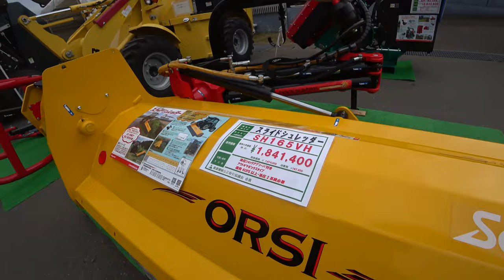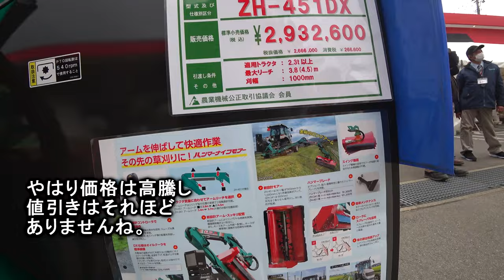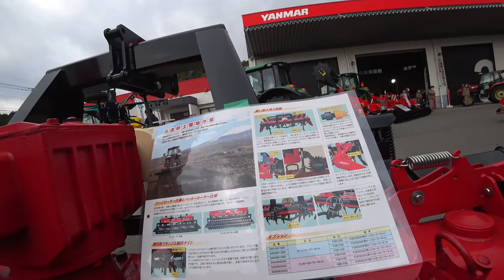【会社員実家農業手伝う】2023コバシブースでハローとアースを発見、マジでデカいロータリーに驚き！